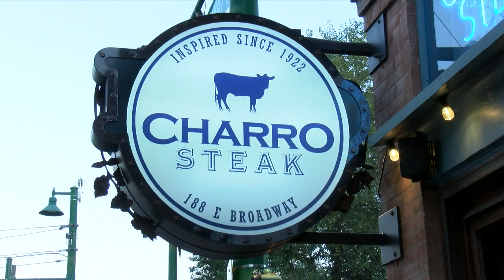Barstool makes very generous donation that will help some southern Arizona small business owners